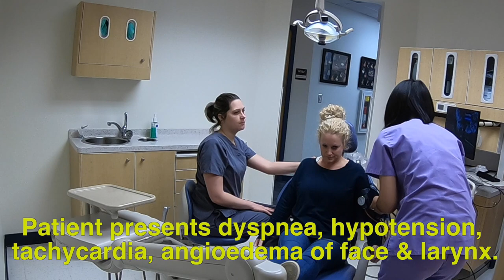Severe Allergic Reaction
In this video, dental hygiene students portray a severe allergic reaction with appropriate protocol involving P1, P2, and P3.   Keep in mind, the patient should be placed supinely once the patient starts exhibiting allergic reactions in the event that it is hard to breathe.